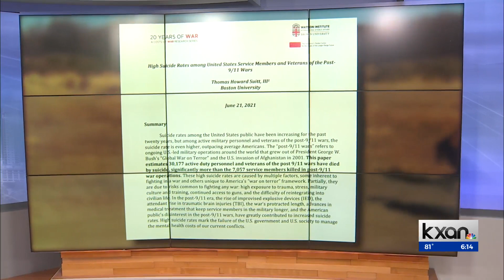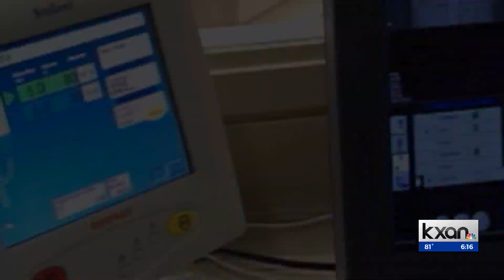UT researching psychedelics to help veterans' mental health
KXAN's Jala Washington has more.